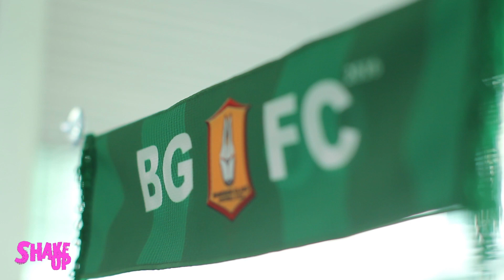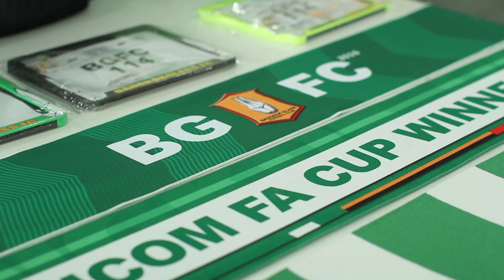ShakeUp Ep.01 [2/4] เก่ง สุรชาติ สารีพิมพ์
รายการ Shake Up EP.01 แขกรับเชิญ เก่ง สุรชาติ สารีพิมพ์

• ใจโคตรหล่อ!! Shake Up ประเดิมเทปแรกด้วย กองหน้าขาโหดตัวใหม่ ของสโมสรบางกอกกล๊าส เอฟซี
ดีกรีอดีตกัปตันทีมเพื่อนตารวจ สุรชาติ สารีพิมพ์  เจาะลึกถึงประวัติความเป็นมา วีกรรรมสุดเกรียนแบบไม่มีใครเลียนแบบเลียนแบบ

• อิ่มอร่อยกับ แรบบิทบาร์ แอนด์ เร็สเตอรองค์ และพิเศษสุดๆกับการเปิดใจแอดมินเพจ ขอบสนาม
ผู้ครองใจแฟนเพจกว่าสองล้านคน ที่นี่ที่เดียว กับ Shake Up รายการวาไรตี้กีฬาในรูปแบบบันเทิง แบบเติมโซดา

• ติดตาม รายการ Shake Up ทุกวันเสาร์ เวลา 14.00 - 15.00 น. ทางช่อง SMMTV

ติดตามข้อมูลข่าวสารได้ที่

รับชมย้อนหลังได้ทาง